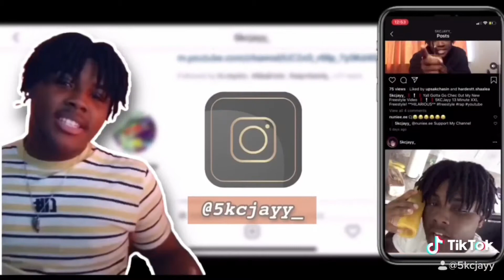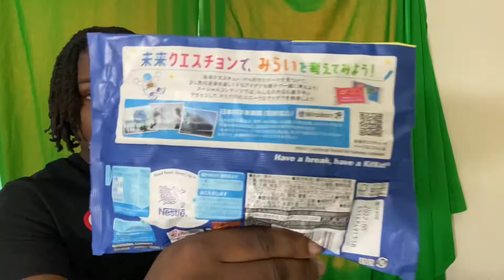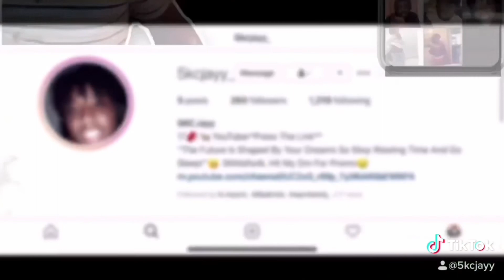First Time Trying Ice Cream Flavored KitkKat!! **SO DAMNN GOOD**